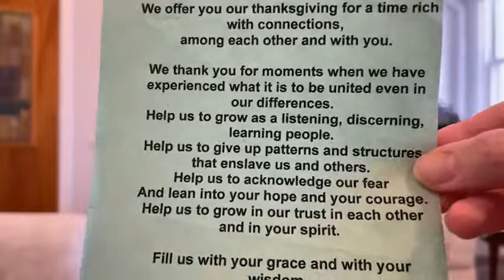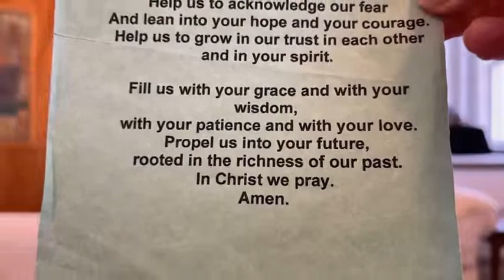Scripture Reflections Nov 30